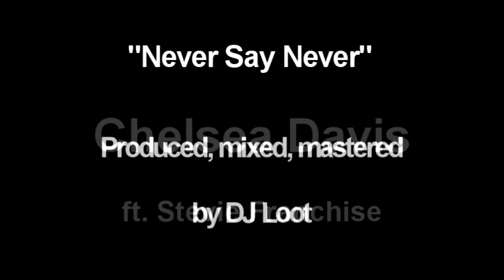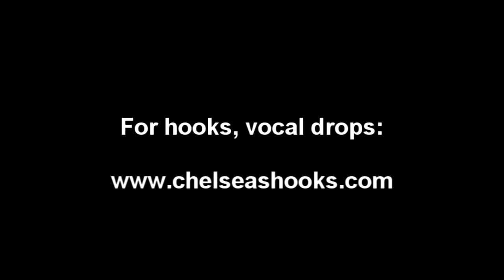Never Say Never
"Never Say Never". Chelsea Davis, featuring Stevie Franchise. Produced, mixed, and mastered by DJ Loot.